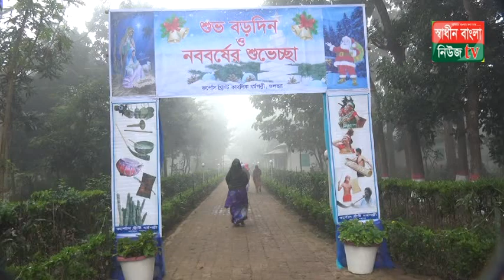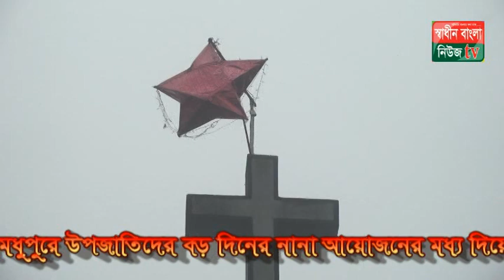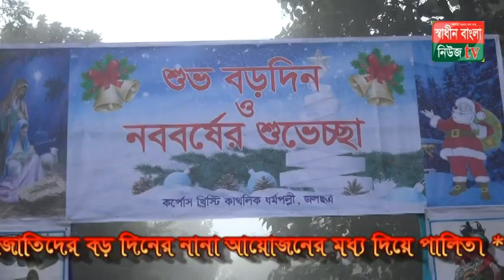টাংগাইলের মধুপুরে উপজাতিদের বড় দিনের নানা আয়োজনের মধ্য দিয়ে পালিত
SHADINBANGLANEWSTV